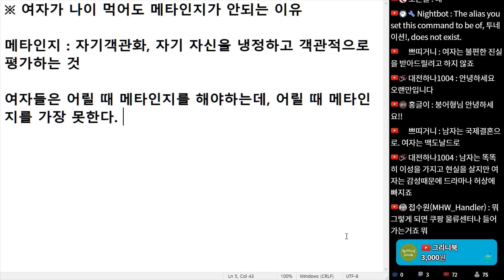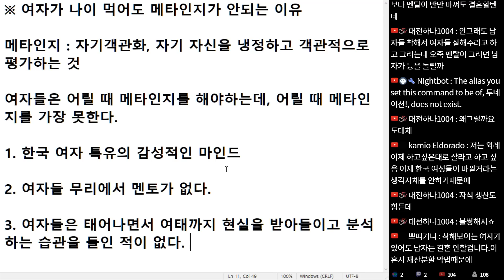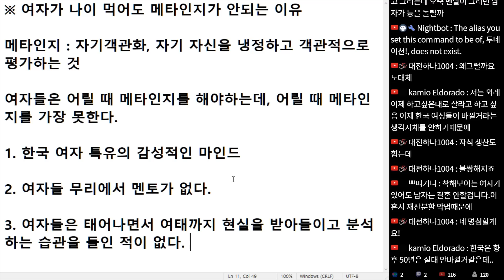(※공감주의) 여자가 나이 먹어도 메타인지가 안되는 이유